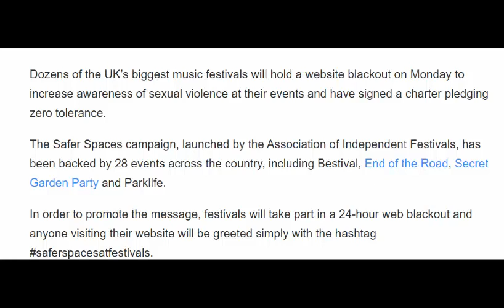UK music festivals to hold web blackout to raise awareness of sexual violence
UK music festivals to hold web blackout to raise awareness of sexual violenceUK music festivals to hold web blackout to raise awareness of sexual violenceUK music festivals to hold web blackout to raise awareness of sexual violence